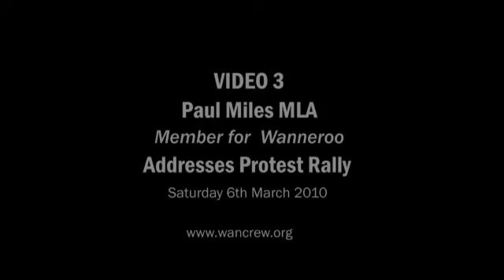Paul Miles adresses wanCREW Rally Video 3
This wanCREW.org rally was organised in response to the WA Plannings proposals to change the face of Wanneroo and the wider Perth area for good. It was a great family friendly day and we are receiving great feedback from many people and organisations. We look forward to seeing you at future rallies.